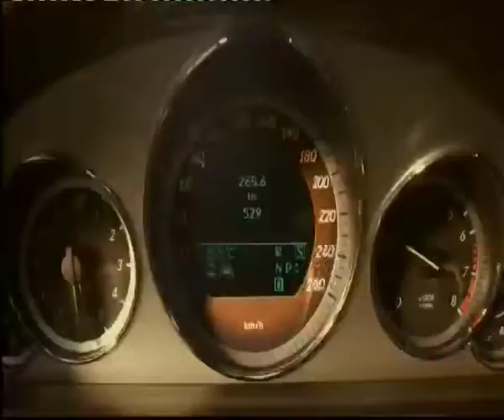Dai Jones (3), President & General Manager, Tullow Oil Ghana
David discusses Ghana's oil and gas challenges, opportunities and future with Dai Jones, President of Tullow Oil Ghana